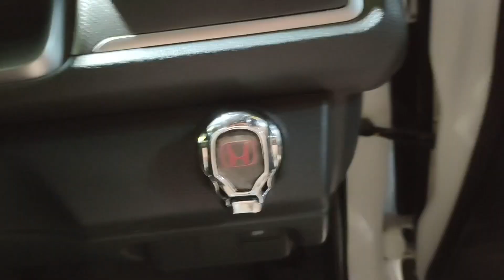Honda Car Engine Push Start Stop Button Carbon Fiber !!